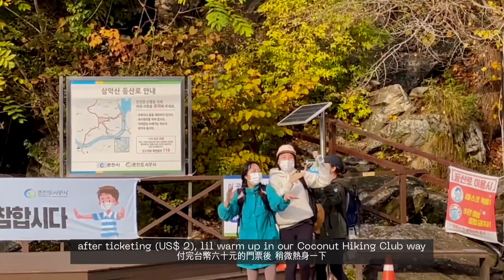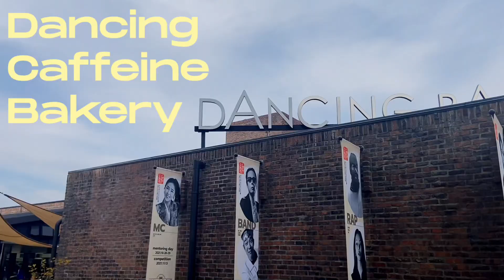🇰🇷Korea Chuncheon 1Day vlog//秋天在韓國必做的事 - 春川一日遊🍁登山賞楓去⛰ //Reasons why you gotta go hiking in Autumn